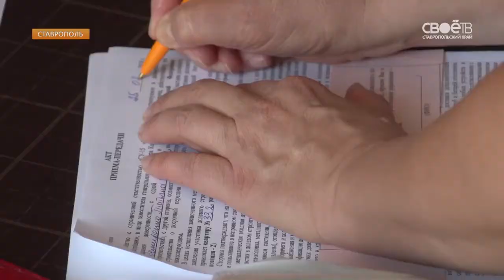Больше тысячи жителей Ставрополя на этих выходных смело могли праздновать новоселье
Они получили ключи от квартир в жилом комплексе "Солнечный круг". Его возвела группа компаний Югстройинвест. Кроме двух новых домов, закончено строительство детского сада и светового фонтана. Со счастливыми обладателями современного жилья познакомился Алексей Форсиков.